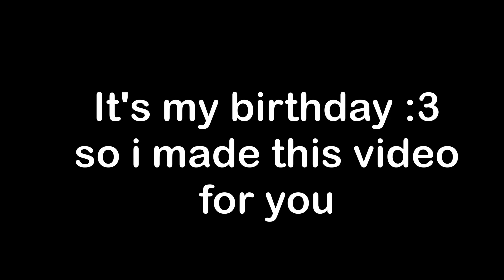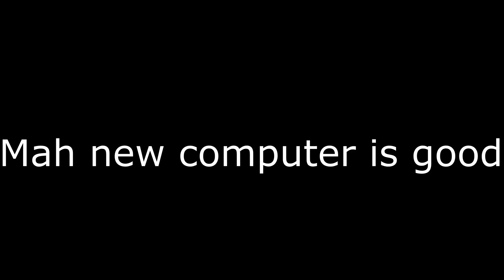Mope.io - Invincibility crocodile glitch - Croc kills Sea Monster and Ice Monster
Hello, today is my birthday :D
So i made this video for you guys :)

Music i used in this video(in order)